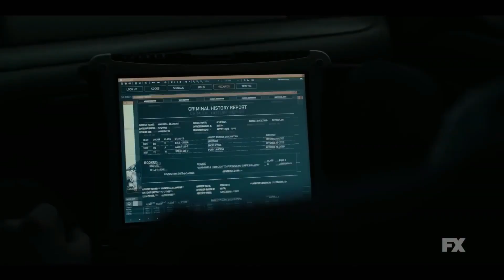Justified: City Primeval | Official Trailer | Crime TV Series | 2023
Justified: City Primeval - Series based on Elmore Leonard's novel "City Primeval: High Noon in Detroit".